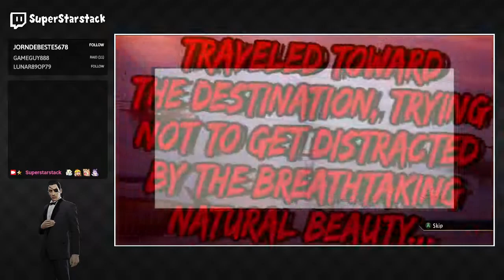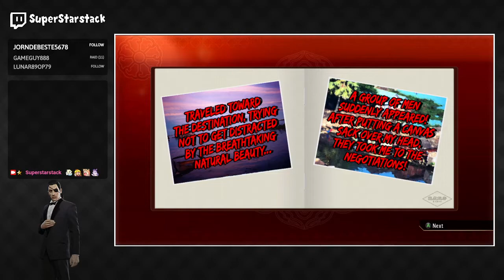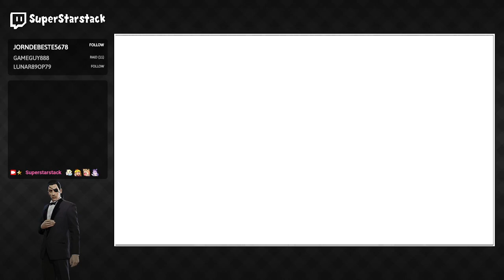Yakuza 0 - Part 13: Everything Will Be Alright... Probably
Well we drop back by with Majima to see how he's doing with the blind lady!... And things seem to be going okay... Meeting back with Lee do discuss some things... And now we're suddenly in a club business??